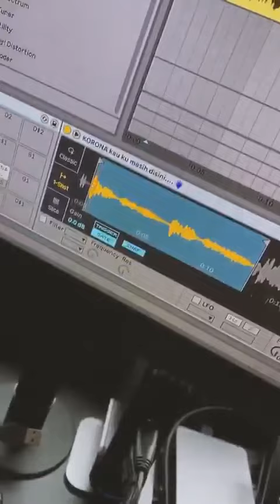Corona Kau Remix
Thanks to bro Rauzan Rahman! Mantul bro!